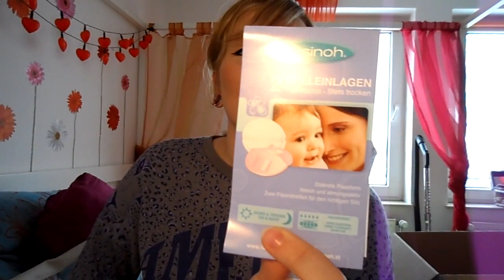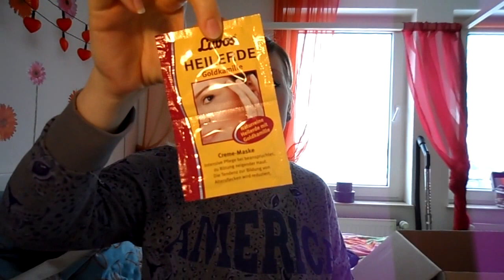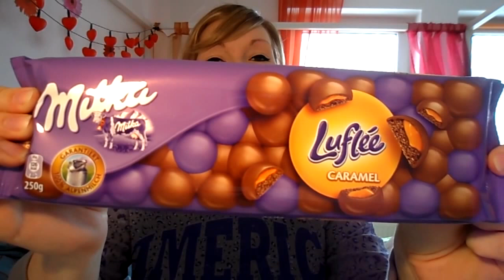Ein Paket für Romy und Mama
Dieses riesige Paket ist für uns in Haus geflattert, mit vielen tollen Dingen drin, die ich einfach mal gerne zeigen wollte und damit die liebe Kathrin auch sieht, wie ich ihr Paket auspacke! (P.S.: Im Video sage ich, dass ihr Tochter einen Monat älter als ich ist. Ich meine natürlich älter als Romy :-)) Hoffe, es gefällt! An dich liebe Kathrin: Vielen herzlichen Dank auch hier nochmal!!! Ganz liebe Grüße!

Wer mir über Instagram folgen möchte:
xxmamisassixx